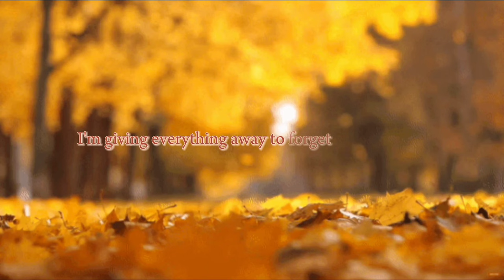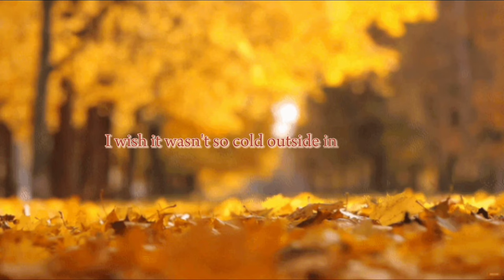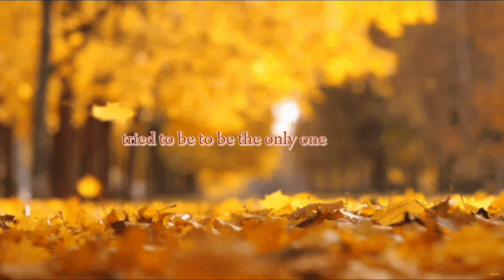Angel Bradley × Snøw & Laeland - Knife's Too Close (Prod. Skinny Atlas)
It's something different, a production by our brother Skinny Atlas and by Samuel and Davis who joined the project.

social networks down here thanks for the support band and long

live Mexico bastards